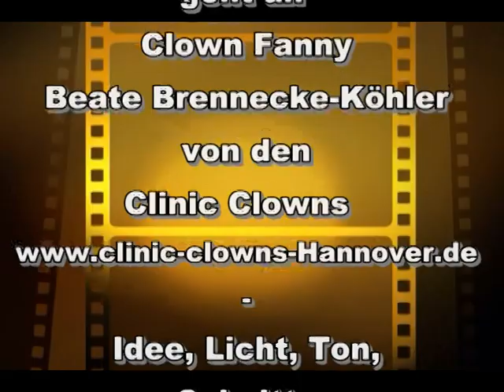Clinic Clowns Hanover 96 Auftakt vor der AWD Arena getroffen Klinik Clown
Heute am 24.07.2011 feiert der Fußballverein aus Hannover der erstligist Hannover 96 seine Auftaktveranstaltung.  Der Kaiser von Hannover ist mit dabei und hat vor der AWD Arena die Clinic Clowns getroffen. Clown Fanny alias Beate Köhler-Brennecke berichtet was der Verein so macht.

Der Verein Clinic-Clowns Hannover besteht seit 2001
Alle Clowns haben eine spezielle Ausbildung und besuchen regelmässig
immer die gleichen Krankenhäuser in Hannover und Umgebung. Dort heitern sie primär die kleinen Patienten auf.